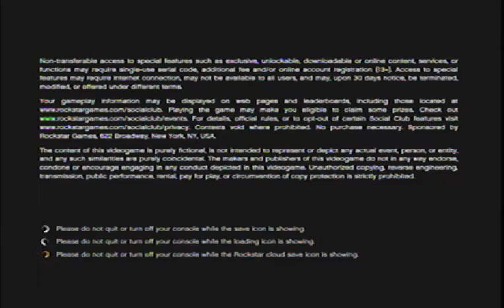GTA V ONLINE Let's Play Lv.1 to 100 pt.1 (Tutorial)